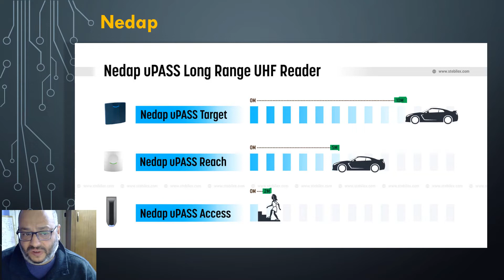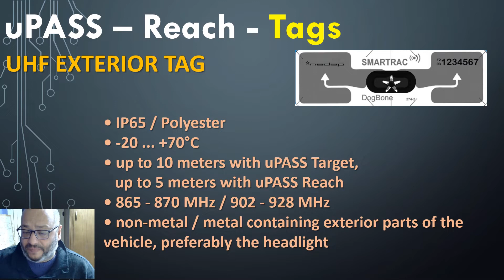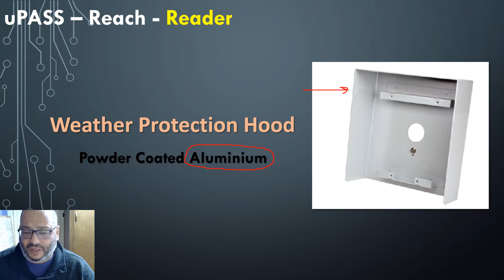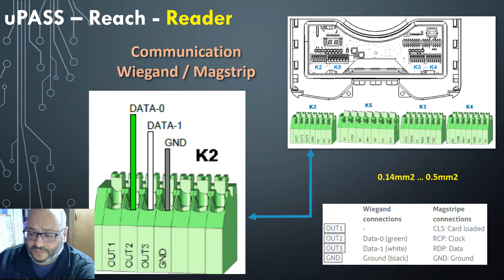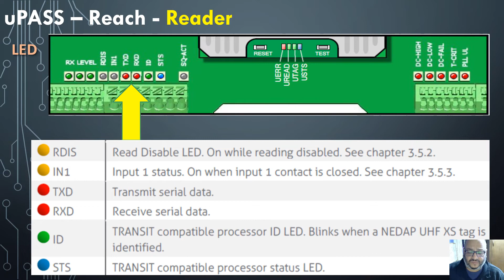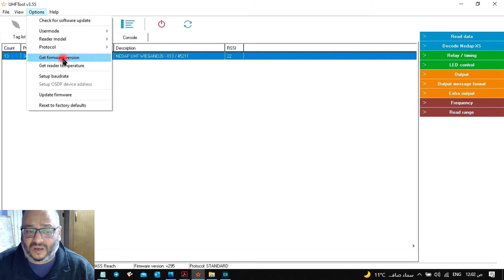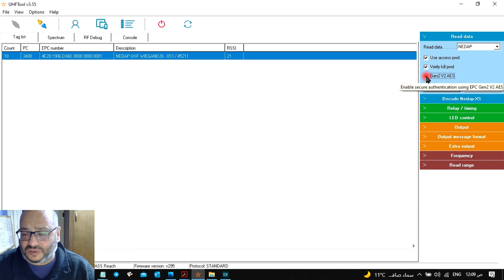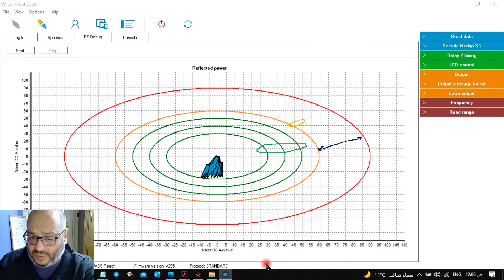Upass Reach Nedap Quick Guide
شرح تفصيلى لتركيب لونج رينج ريتش نيداب